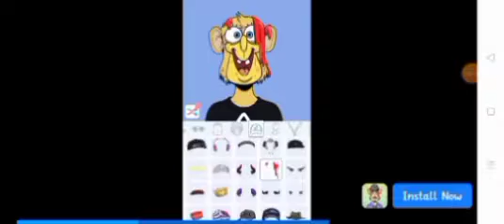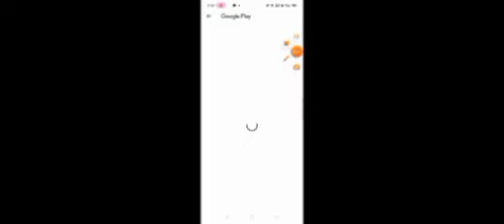Dhoom machade mainne to 🔥😀😂 Royal Enfield -Bullet riding 🤓😎🤘 In Racing Fever moto😂@TechnoGamerzOfficial